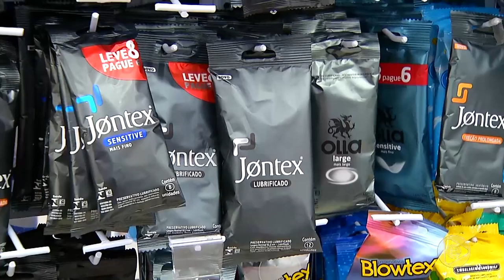FISCALIZACAO IPEM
TV Em Tempo Carnaval de Rua 2020